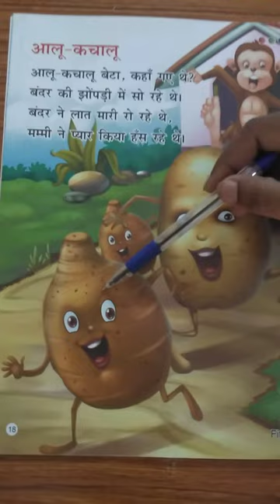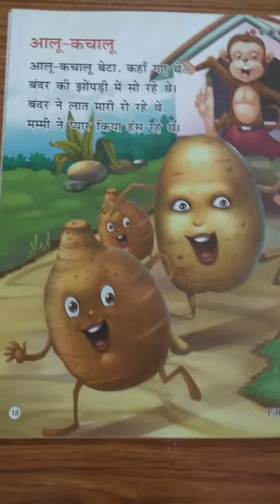class nursery hindi rhyme 08 09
Where the future stars.
An English medium co.education school